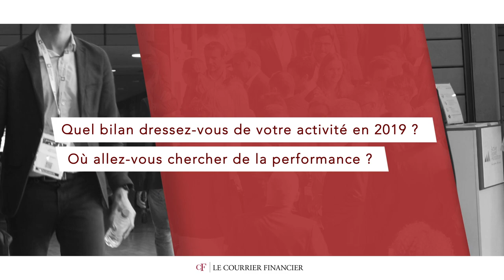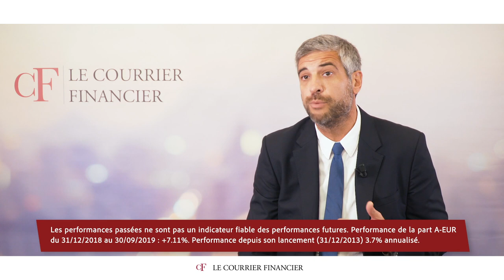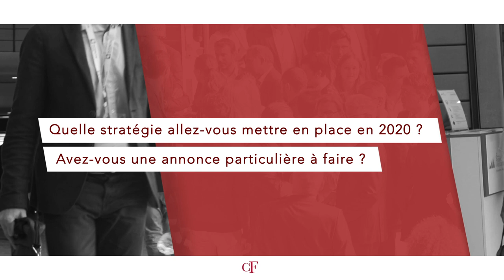Mirko Cescutti - EDRAM : « La thématique Big Data, c'est la bonne idée à avoir en portefeuille »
Fonds actions, fonds à échéance, fonds thématiques... Face aux risques politiques, où trouver de la performance ? Quelles thématiques valoriser dans ses allocations ? En 2019, Edmond de Rothschild Asset Management (EDRAM) accompagne les CGP dans un contexte de marché compliqué.

Mirko Cescutti, Responsable Relations Partenaires chez Edmond de Rothschild Asset Management (EDRAM), nous présente l'actualité de sa structure dans le cadre de la Convention Patrimonia 2019.